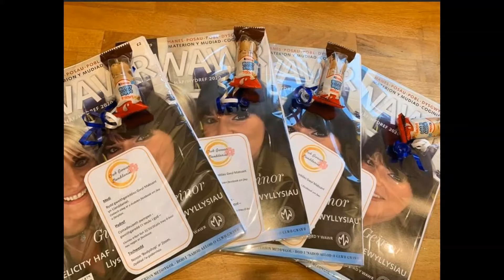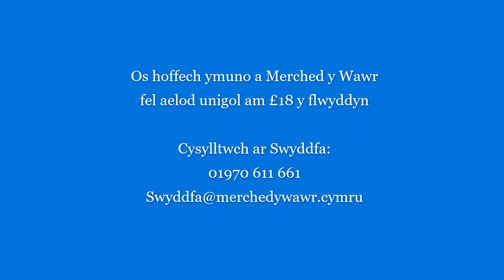Pam ymuno a Merched y Wawr?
Dyma fideo yn amlinellu rhai o resymau pam fod aelodau wedi ymuno, ac yn mwynhau gyda Merched y Wawr.

Os hoffech ymuno fel aelod unigol neu a changen neu clwb am £18 y flwyddyn, gan gynnwys 4 rhifyn o'r Wawr, cysylltwch ar swyddfa.